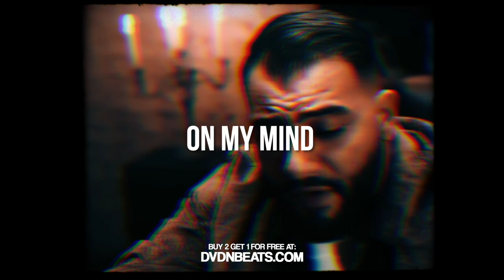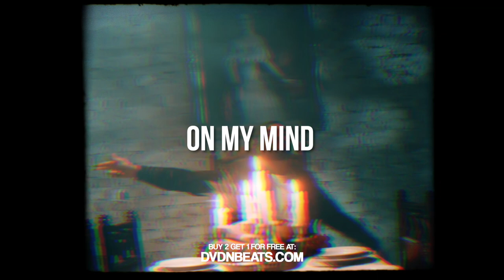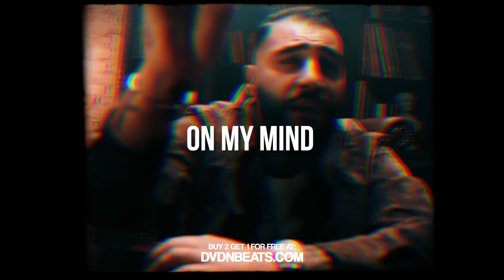[FREE] SAMRA x BOJAN Type Beat | ON MY MIND | 2022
BPM: 96

prod. by bleonart x lbmusique x Narcotics x DVDN

❗ IMPORTANT ❗